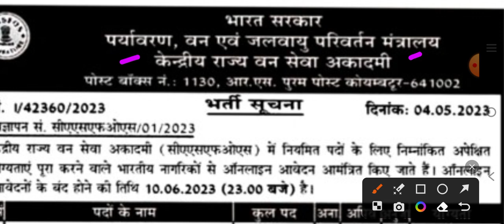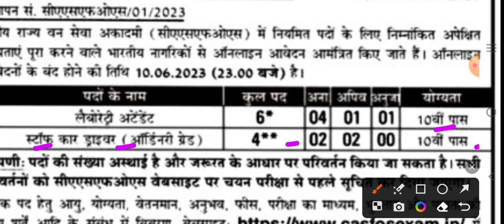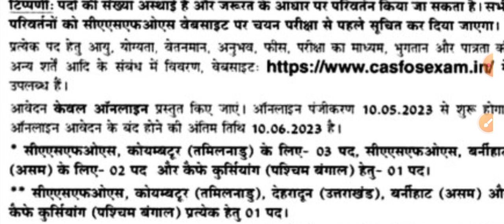केंद्रीय राज्य वन सेवा अकादमी जॉब 2023,forest department jobs 2023,latest govt jobs 2023,Job 2023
carrier jobs,